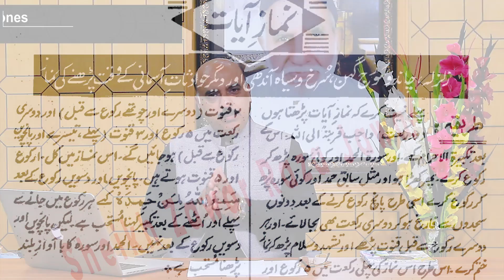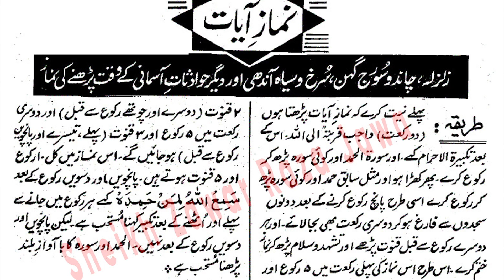Suraj Grehan|Shamsi grehan|Solar|26 December 2019|Sadqa|Wird|Namaz e Ayat|by Sheikh Zawar Raza Jawa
grehan mein hamla khwaten ky liya ehteyat Effects of grehan on pregnant woman (Jawa)

Behtareen Dua Walidaen K Liye | best prayer for your parents | By Astrologer Sheikh Zawar Raza Jawa

Khuda Ka Shukar | Shukar karna Khuda ka pasandeeda | By Astrologer Sheikh Zawar Raza Jawa

Mayosi Gunnah hai | Depression | By Astrologer Sheikh Zawar Raza Jawa

Lucky Number kesy nikala | How to find your lucky no | By Astrologer Sheikh Zawar Raza Jawa

Waqt shadi k liye saahi par mangni k liye ku nahi??? | By Sheikh Zawar Raza Jawa

buraj say name kesa nikalen with intro jantri

Emerald / Zamurd k mutabadil kya pehnen | By Astrologer Sheikh Zawar Raza Jawa

Sadqa / Sadqah Khas Miqdar mai kun den | By Astrologer Sheikh Zawar Raza Jawa

Allah per Tawakal | by Astrologer Sheikh Zawar raza jawa

Ilm ul Saat | saat kesy nikalen | Saat nikalne ka tarika | new forecast | Sheikh zawar raza jawa

How to perform Sadqah/Sadqa and whom to give-By Sheikh Zawar Raza Jawa.